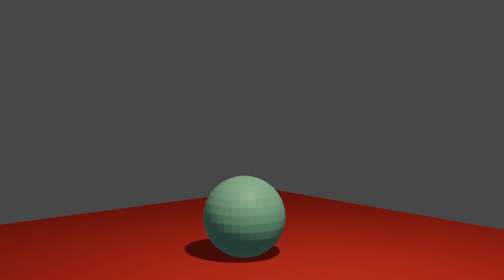Skibidi balls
Skibidi bouncing balls made on blender